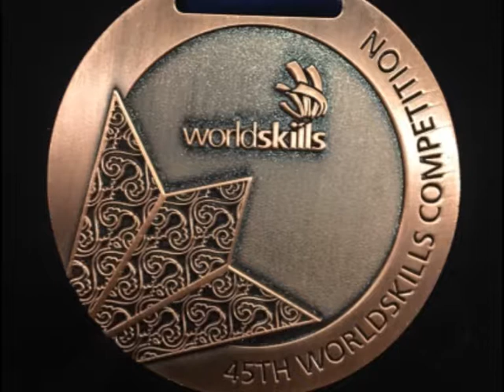Городские встречи 06.09.19 Андрей Потапов